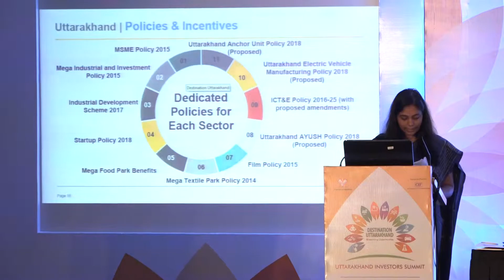Ms. Sowjanya, Director General & Commissioner Industries & MD, SIIDCUL, Government of Uttarakhand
Ms. Sowjanya, Director General & Commissioner Industries & MD, SIIDCUL, Government of Uttarakhand lists the effective and upcoming policies to boost the business landscape in Uttarakhand at the Mumbai Roadshow.